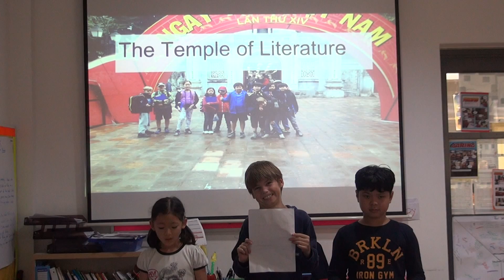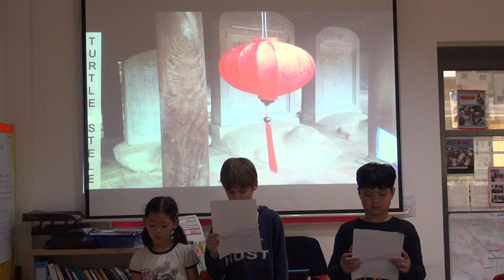4MS-Temple of Literature